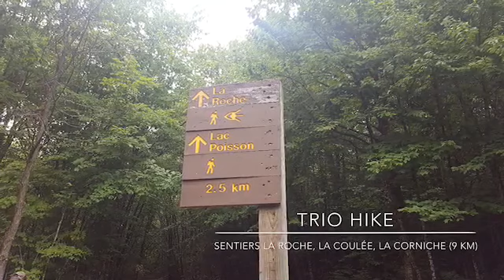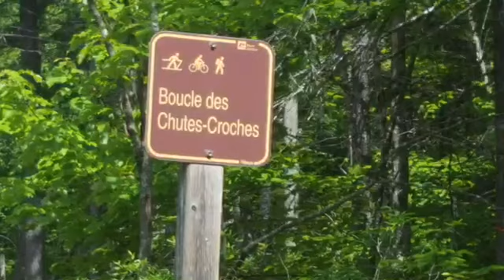Parc national du Mont-Tremblant (Secteur de la Diable) - Canada Day Weekend 2019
Je suis aller faire du camping Durant le weekend de la Fête du Canada. C'était magnifique être dans nature. Voici une capsule vidéo qui montre ce grand parc naturel de 1510 km carrés, au Québec.

* Les cerfs sont nombreux dans le Secteur du parc! Celui filmé dans la capsule a été retrouvé au Camping Castor.